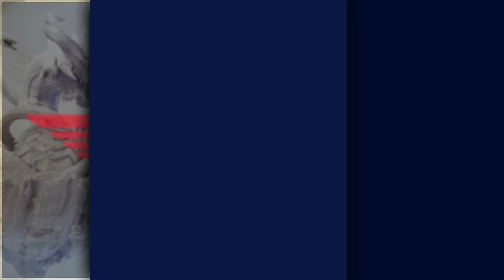Full Worlds2023 Final Preview | How Can WBG Stop T1 ?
Is there any way WBG can stop T1 in the Worlds2023 Grand Finals?